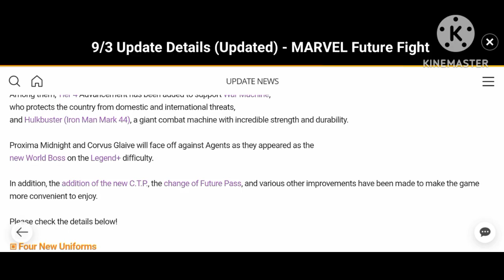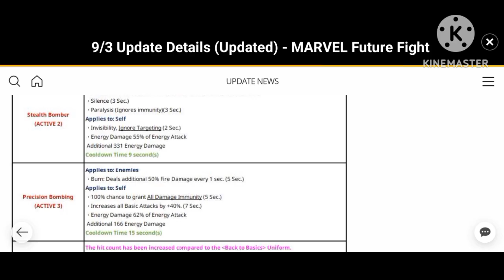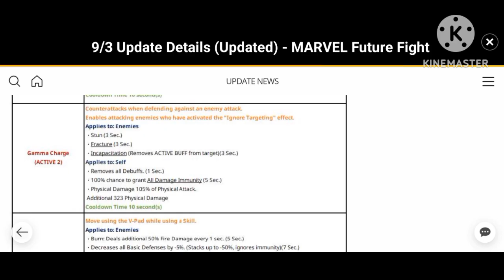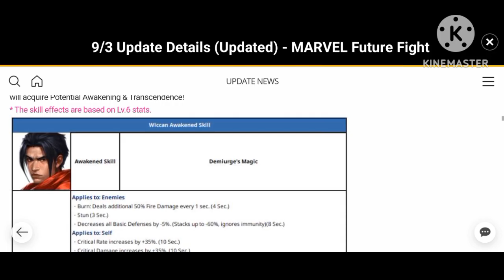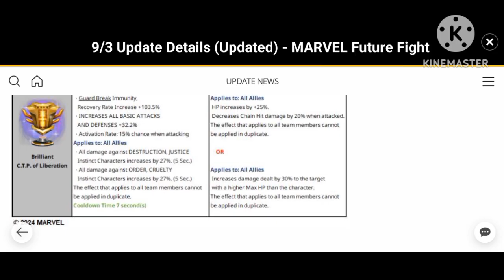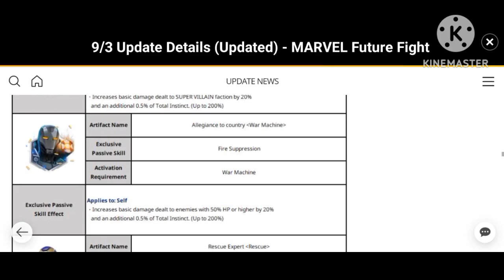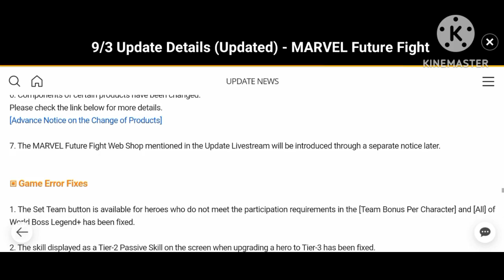Patch Notes Guide With Voice War Machines Update 2024 - Marvel Future Fight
Advice On Upcoming Update War Machines Patch Notes